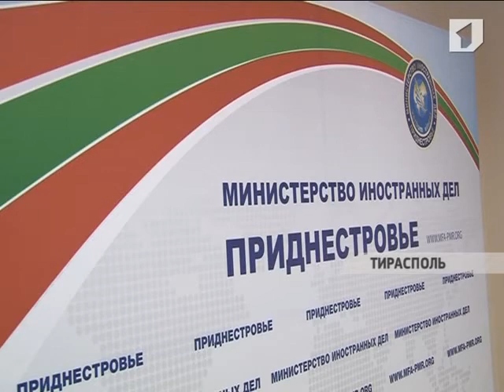Нина Штански встретилась с Александром Прохановым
Министр иностранных дел Нина Штански встретилась с российским писателем, политологом и публицистом Александром Прохановым. Десятилетия своей жизни он посвятил описанию локальных войн, в том числе тех, что велись и ведутся на пространстве бывшего СССР. В беседе с гостем Нина Штански отметила, что в Приднестровье высоко ценят работу, которую проводит Александр Проханов как государственник и общественный деятель.